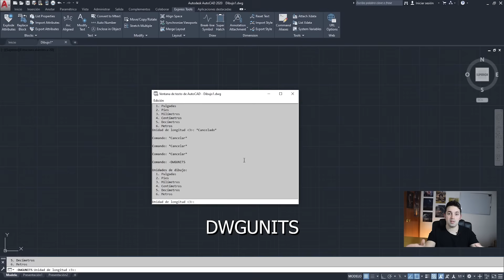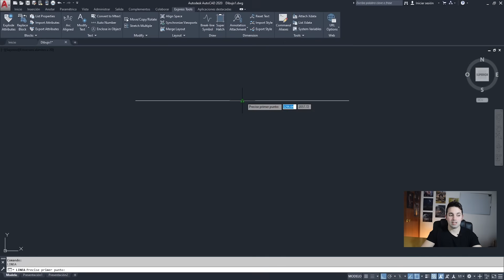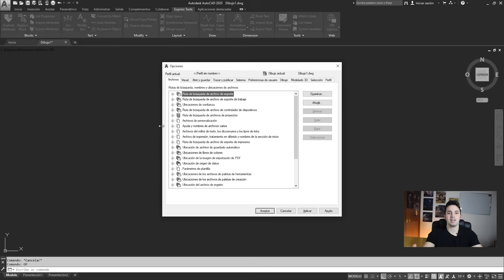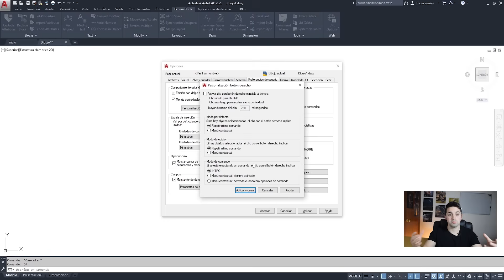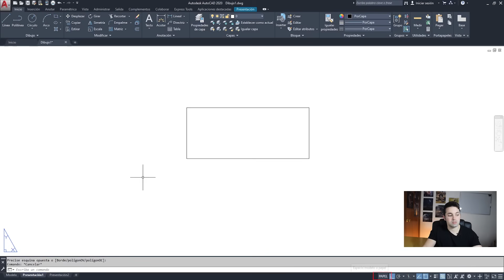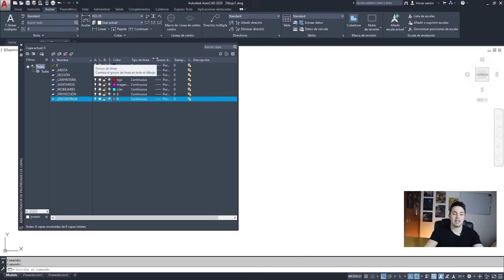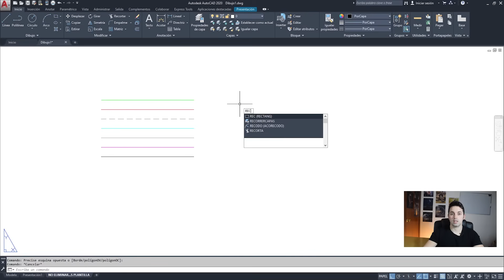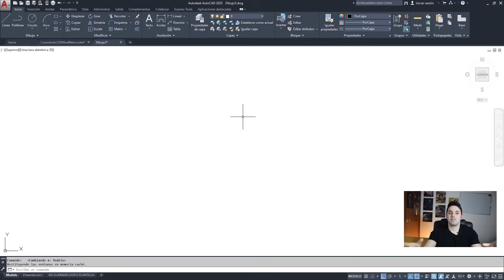👉 Cómo CONFIGURAR el ESPACIO DE TRABAJO en AUTOCAD DESDE CERO FÁCIL ✅ [ 2026 ]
✔️Aprende a cómo CONFIGURAR el ESPACIO de TRABAJO en AutoCAD desde CERO para PRINCIPIANTES ✔️

🔴 En este vídeo te explico como empezar a configurar el área de trabajo en AutoCAD. Desde tu propia plantilla de AutoCAD hasta las opciones para que te ahorres muchísimo tiempo cada vez que abras un archivo nuevo.

En este tutorial verás cómo dar los primeros pasos en AutoCAD desde cero y si no tienes ni idea de cómo se organiza el programa te animo a ver el primer vídeo de este curso básico de AutoCAD tanto para estudiantes como para aquellas personas que quieran mejorar en el manejo de este software tan importante para arquitectos.

0:00 Introducción super importante
0:39 Cómo configurar las unidades en AutoCAD
2:12 Cómo configurar la barra de estado en AutoCAD
3:26 Cómo configurar diferentes escalas en AutoCAD
4:49 Configurar tu propio perfil de opciones de AutoCAD
10:32 Cómo configurar las capas en AutoCAD
12:25 Configurar la plantilla para que no se nos borren las capas
16:05 Guardar la plantilla de AutoCAD

Además quiero que aprendas a dibujar en AutoCAD más rápido que nadie. Para ello te dejo un regalo de una lista de atajos de teclado para que te la descargues empieces a dibujar sin manías y totalmente rápido, dejando de lado todos esos iconos que nos quitan tiempo y empezando a usar solamente el teclado.